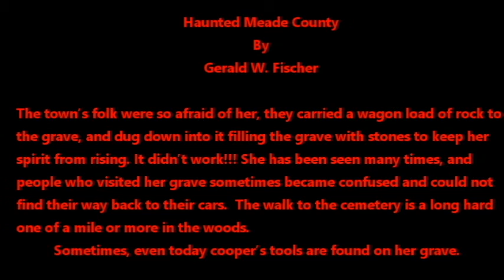Leah Smock the Legend Awakens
In a hollow, deep in the back woods of Kentucky, there is an unassuming grave of a young woman who died at the young age of twenty-two. Folklore tells that a beautiful and intelligent woman with long flowing black hair is buried here on this peaceful spot of the woods. However, folklore also tells of a more sinister secret about this seemly innocent young woman, and the circumstances that surrounds her death as an evil witch named Leah Smock.